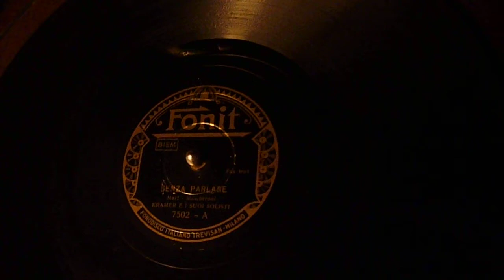Kramer orchestra - Senza parlare - 1938 Fonit7502 on HMV193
Kramer orchestra
Senza parlare
1938 Fonit7502
on HMV193

Recorded in 1939, this recording is long out-of-copyright. This side has been played from an original 78rpm disc by this user and is a unique transfer made with vintage non professional equipment. This cannot be copied or sold without the permission of the channel owner.